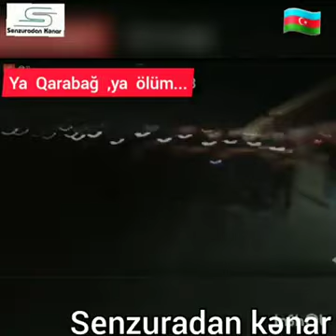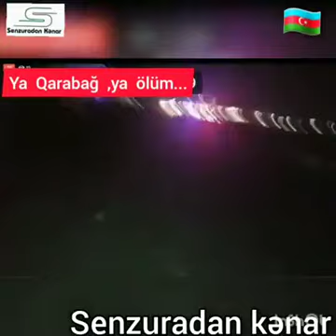döyüşə getmək istəyən gənclər 12 07 20